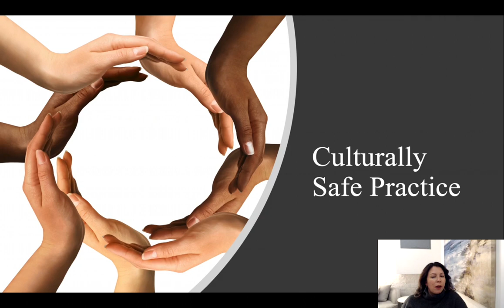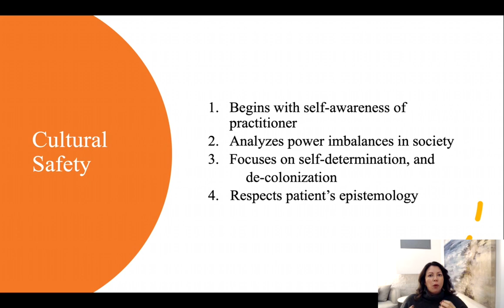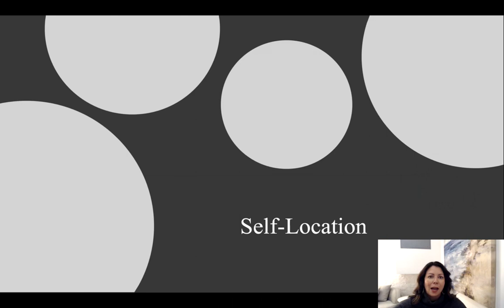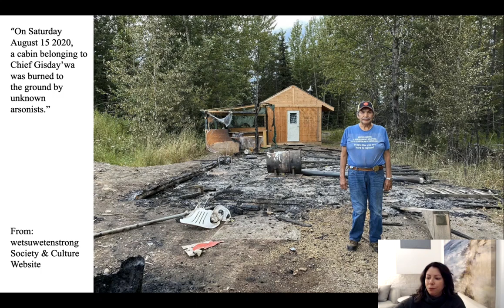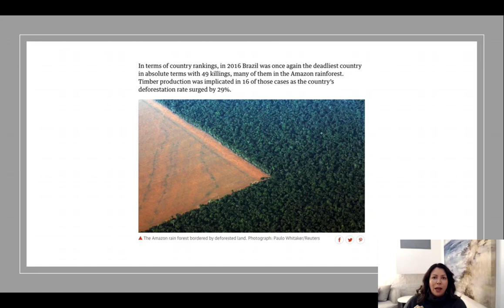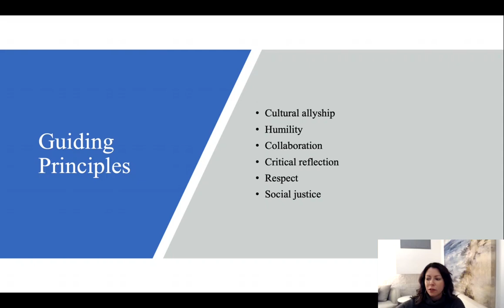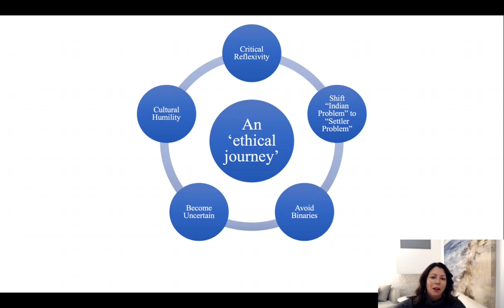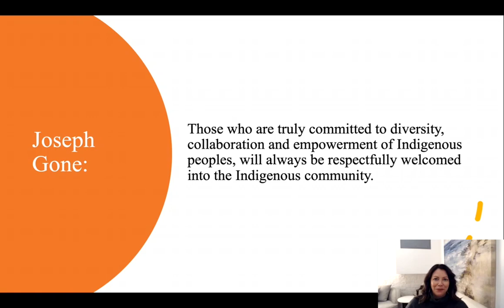Culturally safe practice by Allison Reeves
In this video Dr Allison Reeves positions culturally safe practice as a foundation for ethical counselling practice.